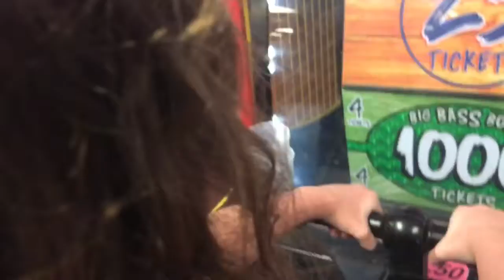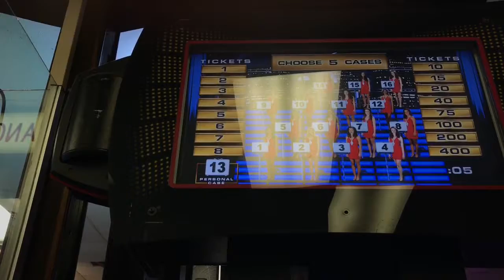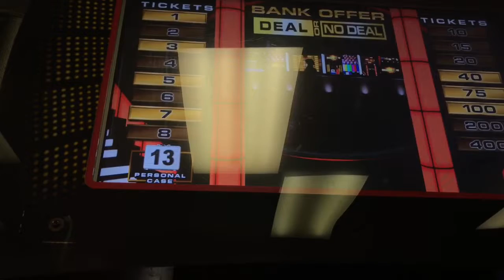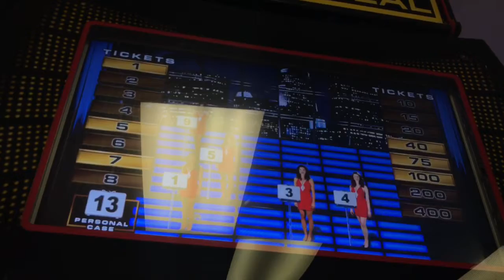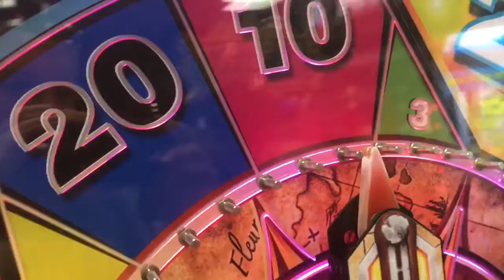7-5-17 CAPE MAY VLOG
MUSIC FOR CAPE MAY VLOGS

Travis Scott - Goosebumps (Instrumental) (6-29-17 VLOG)
Migos - What The Price (Instrumental)
(6-30-17 VLOG)
J Cole - Wet Dreamz (Instrumental)
(7-1-17 VLOG)
HXNS- Chill With Me
(7-2-17 VLOG)
Future & Drake - Used To This (Instrumental)
(7-3-17 VLOG)
HXNS - Wavezzz
(7-4-17 VLOG)
HXNS - LIGHTHEADED
(7-5-17 VLOG)
HXNS - Playground
Drake - Portland (Instrumental)
(7-6-17 VLOG)

Shoutout to

My sister
Ryan
My parents
My classmates
God
My fans
Leveon bell
Antonio Brown
The Ball brothers
Chris smoove
Antodaboss
Jesserthelazer